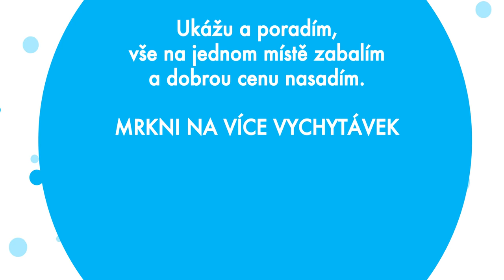Jarní spot se slevou - vybaveniprouklid.cz - profesionální úklidová technika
Jaro je tu. Přivítejme jej pořádným úklidem.

Pro nákup toho správného vybaveni pro úklid můžeš nyní použít slevový kód na slevu 150 Kč. Kód: "jaro2018maly" uplatníš v košíku v našem eshopu.
Ale neváhej, akce končí 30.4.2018. Platí pro nákup nad 1500 Kč.

AllServices Group s.r.o. to je profesionální úklidová technika a poradenství v oboru úklidového vybavení. Naše úklidová technika, čistí stroje, mycí stroje, úklidová chemie, čistící prostředky, úklidové vozíky, mopy prostě vše pro úklid Vám ulehčí i urychlí vaši práci a u nás to získáte za dobrou cenu a v dobré kvalitě. Nabízíme úklidovou chemii, v širokém sortimentu nechybí mýdla, saponáty, úklidové prostředky na různé povrchy a množství osvěžovačů i dezinfekcí. Práci vám ulehčí i mopy a úklidové vozíky se ždímačem, podlahové mycí stroje i široká nabídka vysavačů. V rozšířené úklidové technice vám nabízíme úklidové vozíky, stěrky na okna, teleskopické tyče, kartáče, smetáky, ale také utěrky, mikro hadry. Samozřejmostí je i kompletní hygienický a papírový program, kde nechybí pěkné a funkční dávkovače tekutého mýdla ani zásobníky na papírové ručníky.